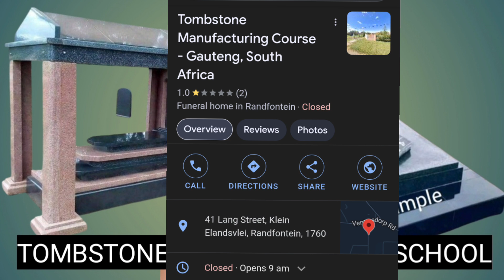TOMBSTONE MANUFACTURING COURSE IN SOUTH AFRICA. START TOMBSTONE BUSINESS